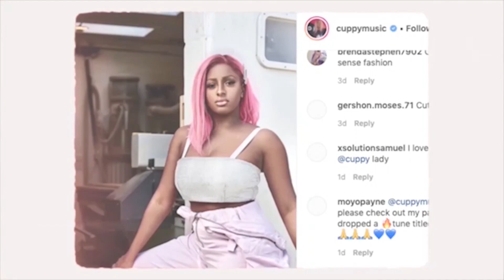Olamide Makes Big YBNL Move | Rema Dragged By His Fans | Zazoo Secret Exposed